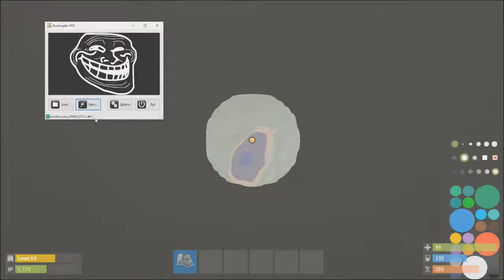Rustangelo Map Painting Demo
Rustangelo Map Painting Demonstration

- Automatically paints signs and maps using images loaded from disk or URL
- Support for all common image formats (png, jpeg, gif, etc.)
- Support for all canvas sizes in-game (wooden signs, picture frames, metal sign posts)
- Able to crop, rotate, and adjust your image before painting
- Unlimited painting time; limited to one hour for non-PRO users
- Paints using a 100 possible colors by utilizing different brush opacities (PRO feature)
- Automatically draws straight lines to speed up the painting process (PRO feature)
- Auto-update the sign while painting for display to other players (PRO feature)
- Works on any server type (vanilla, community, modded)

* Rustangelo is currently only compatible with a Windows OS.

Song: Bobina - Sierra (Extended Mix)